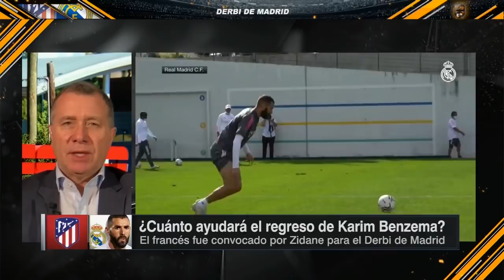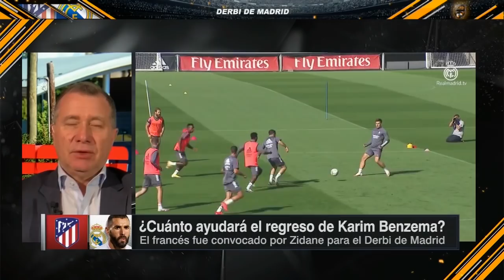DERBI DE MADRID Llegó la hora de que Simeone demuestre de qué está hecho: Borgetti | Futbol Center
El Atlético de Madrid tiene este domingo una dura prueba ante el Real Madrid, que podría definir si se queda o no con el título de LaLiga. Diego Simeone tiene todos los reflectores puestos sobre él, ante la importancia de este encuentro a donde llega con las estadísticas en contra, cada vez que enfrenta al equipo merengue. En Futbol Center, Jared Borgetti asegura que esta es la oportunidad perfecta para que el Cholo demuestre de qué está hecho. Cristina Alexander, Ricky Ortiz y José Luis Sánchez Solá lo acompañan en la discusión. FutbolCenter | Atletico de Madrid